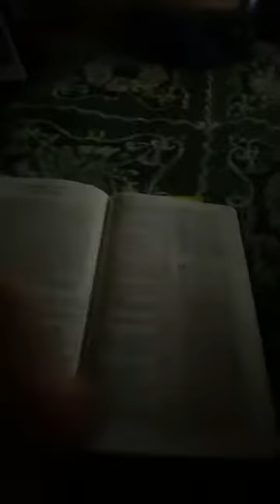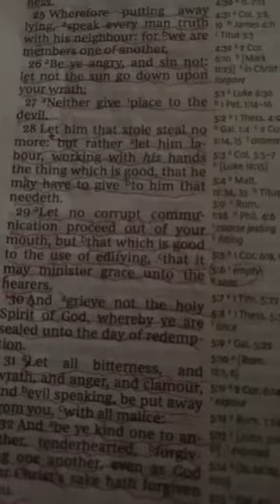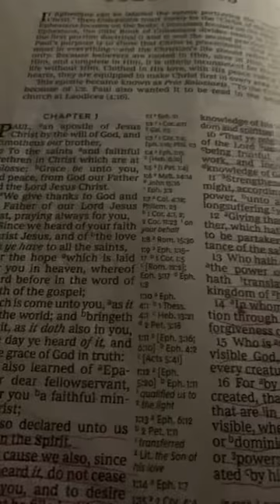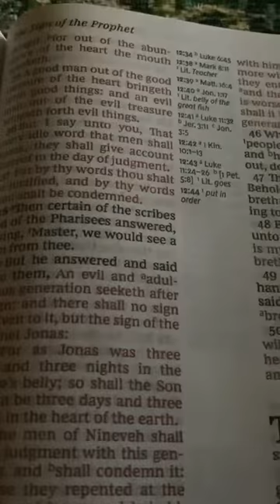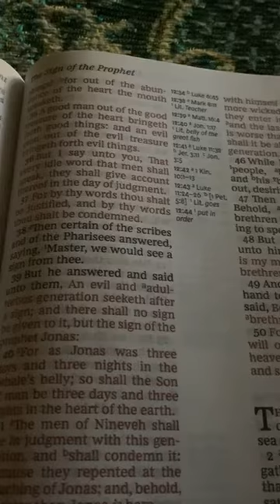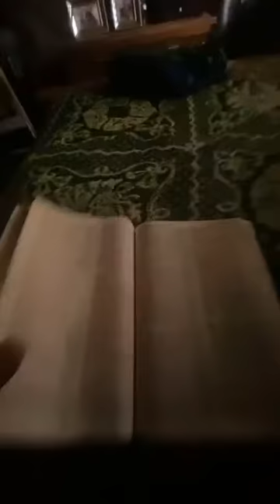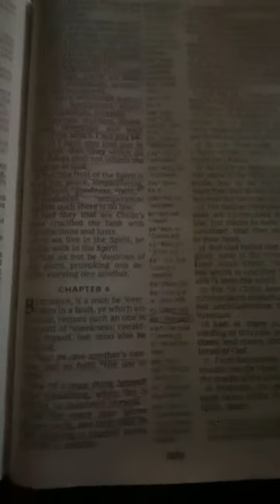“Cussing christian” WATCH YOUR MOUTH CHRISTIANS